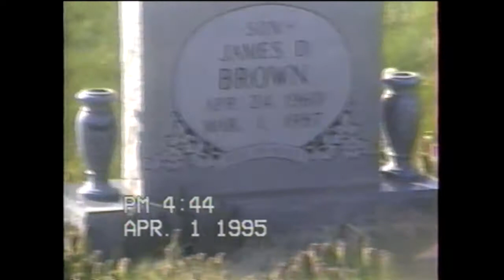Going to Kentucky 1995